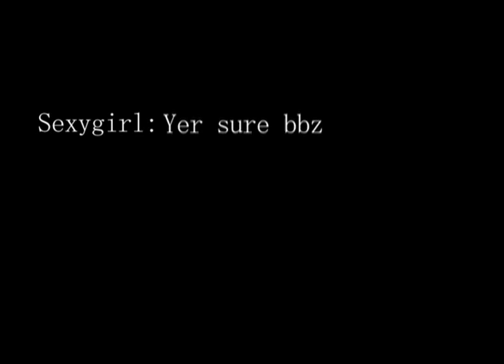S2-54 Drop Dead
LongRoadMedia 2009-10 AS Film Opening.